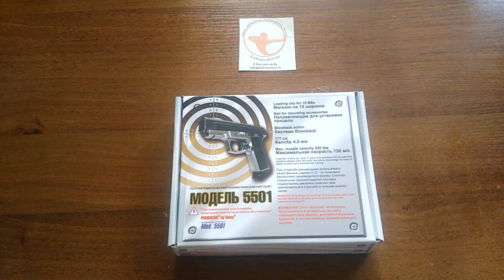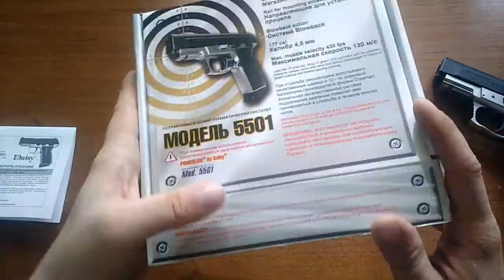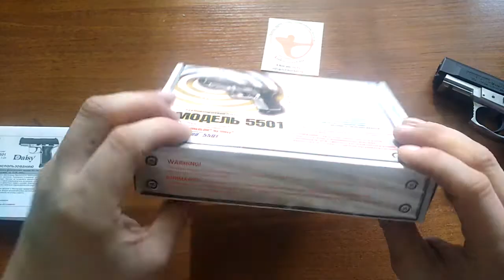Обзор пневматического пистолета Daisy 5501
Интернет-магазин ЛукМаркет предлагает широкий ассортимент луков, арбалетов, ножей, пневматических пистолетов и винтовок.

Выгодные цены, доставка по всей России от 49 рублей!